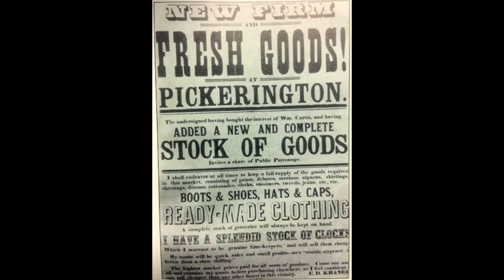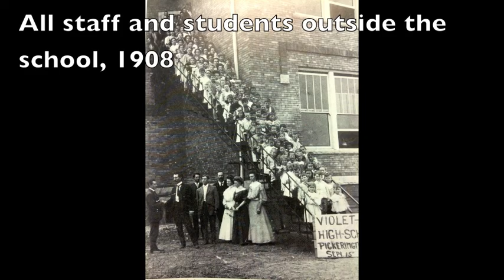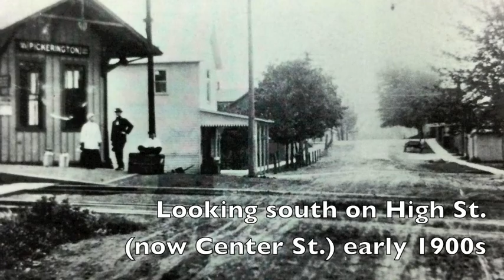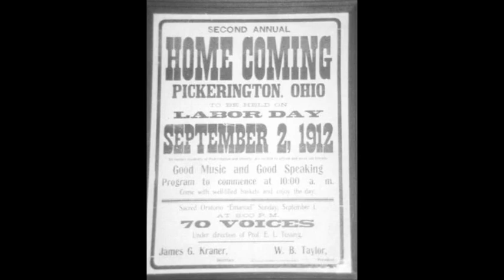Pickerington Slideshow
View Pickerington, Ohio through historic photos. Part of Pickerington Local School's 3rd Grade Social Studies standards.